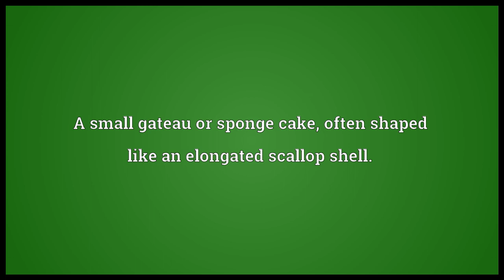Madeleine Meaning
Video shows what madeleine means. A small gateau or sponge cake, often shaped like an elongated scallop shell.. Something which brings back a memory; a source of nostalgia or evocative memories (used with reference to its function in Marcel Proust's In Search of Lost Time)..  madeleine pronunciation. How to pronounce, definition by Wiktionary dictionary. madeleine meaning. Powered by MaryTTS